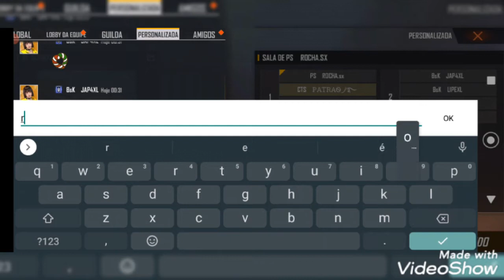🔥🔥2V2🔥🔥CTS PATRÃO E CTS ROCHA VS BSK J4PAXL E BSK LIPEXL